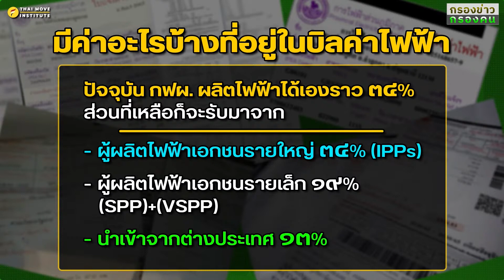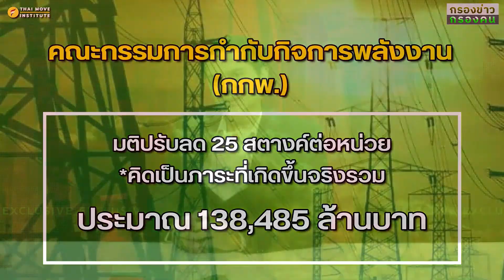ชำแหละ ไฟฟ้า-พลังงาน ครม.เศรษฐา ผักชีโรยหน้า?